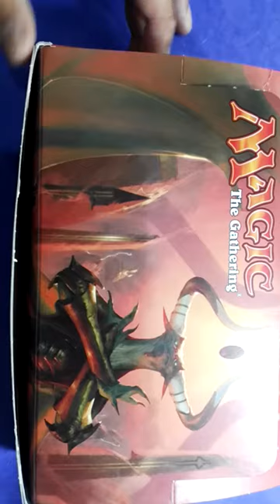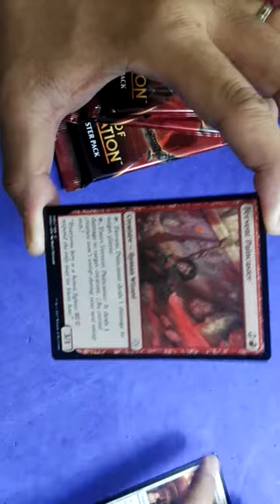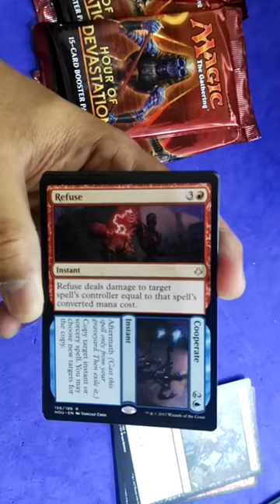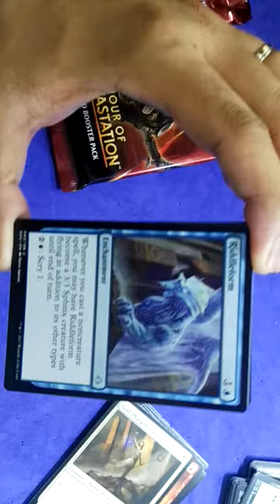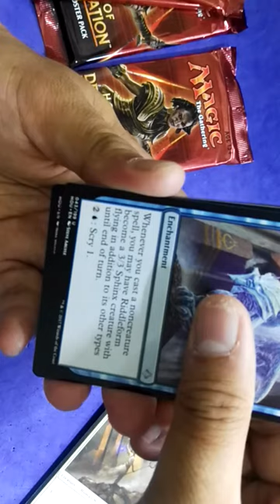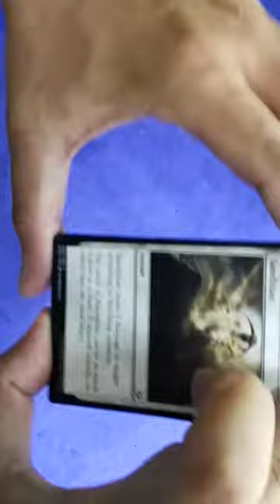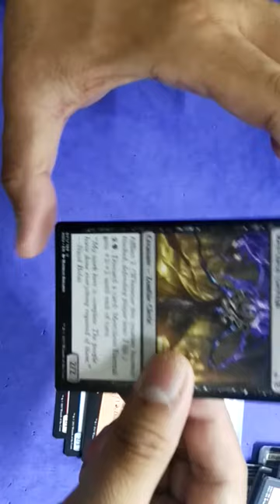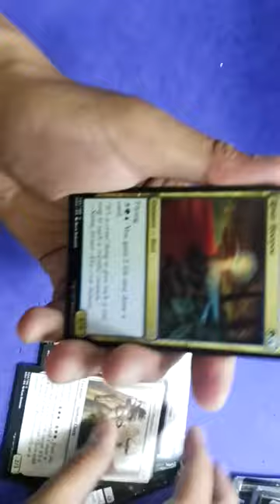MTG: Hour of Devastation ( MTGHOU ) Booster Box Opening #2 ! Decent Pulls !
I open the rest of my packs in my one and only Hour of Devastation box ( MTGHOU  ). Decent pulls !